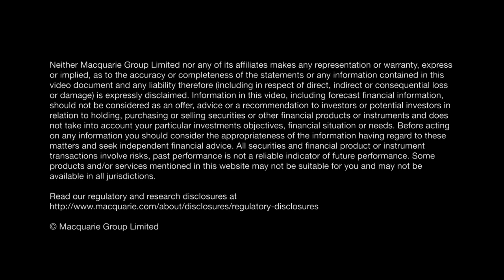The Polish energy market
GIG has announced our first acquisition in Poland, the Kisielice onshore wind farm. GIG team members have provided us some insight into the Polish energy market and the transition to a greener global economy.